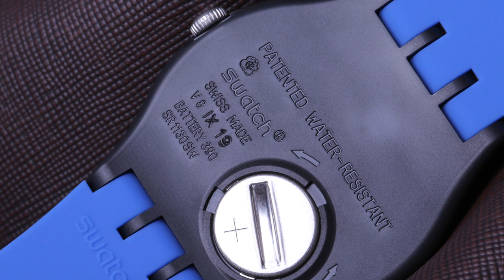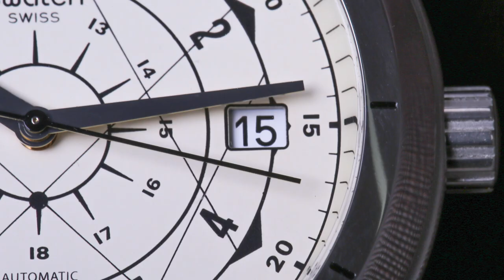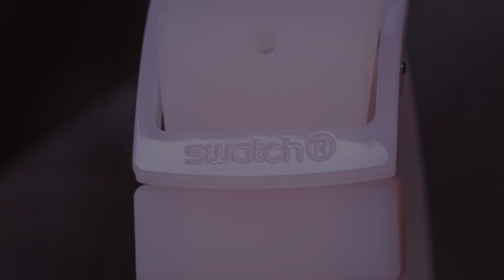Swiss Made Gak Harus Mahal ❗❗❗ Rekomendasi Jam tangan Swatch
Percaya gak? Ternyata ada jam tangan Swiss made dibawah 1 jutaan loh

Swatch merupakan salah satu jam tangan Swiss made yang memiliki kualitas unggul namun dibandrol dengan harga yang sangat terjangkau!